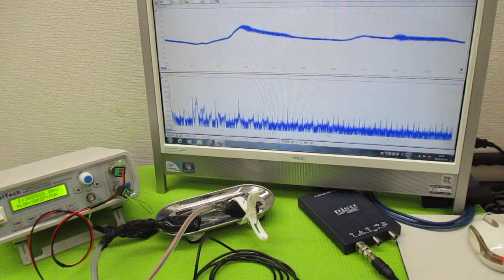オリジナル製品：超音波発振プローブを利用した超音波制御技術 ultrasonic-labo